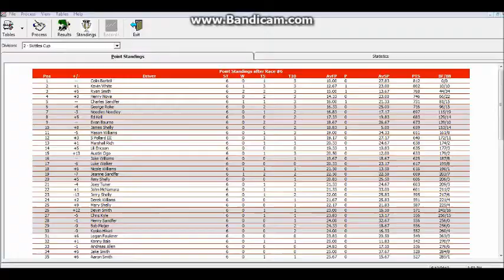NSRCS-Google 400 @ JGIR 6/20 S2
This track is 7 miles long with shitty camera angle. No spoiling. Cash Prize-$405,100